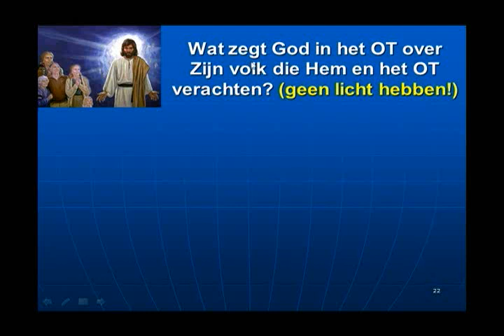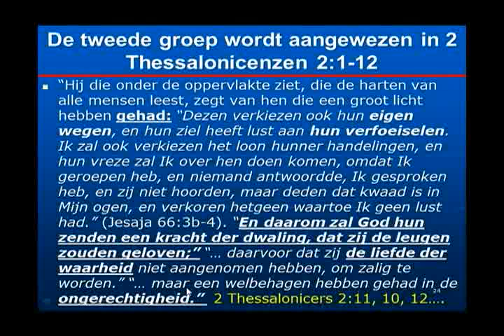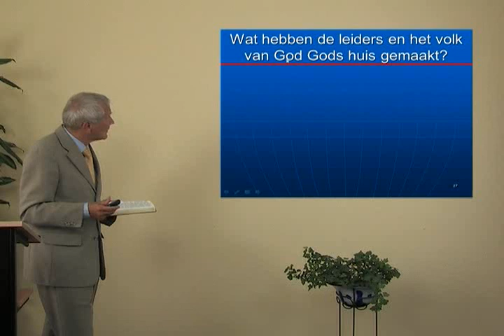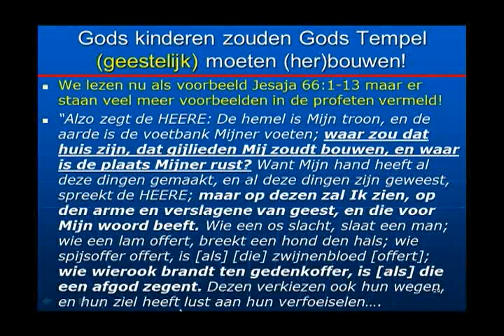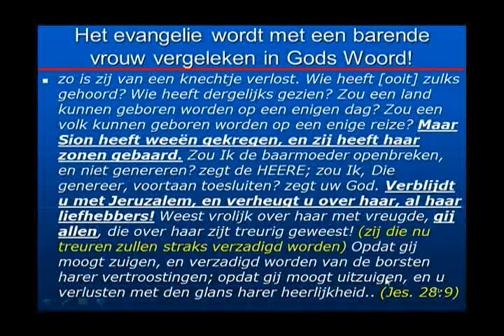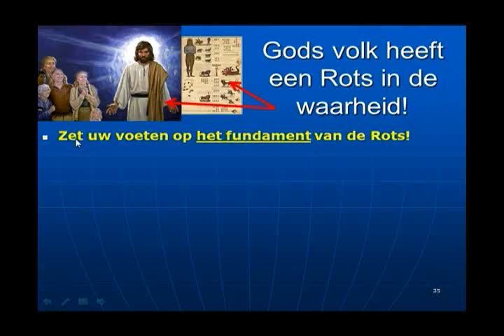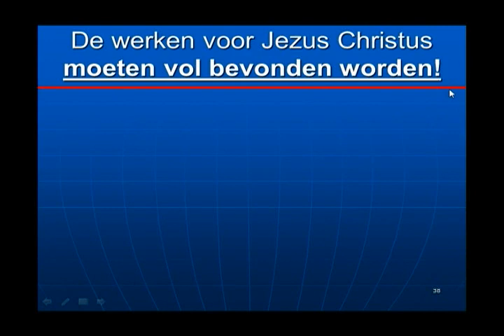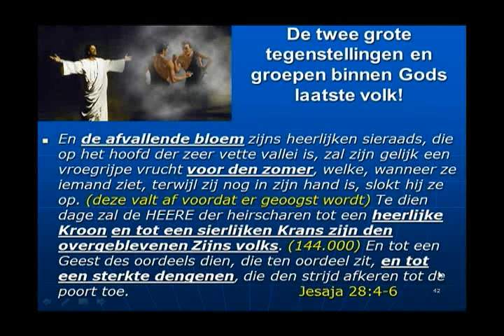Serie 3 Deel 96 Verd 1 Openbaring Geen nieuwe leer, maar wel nieuw licht op de Bijbel Deel 2